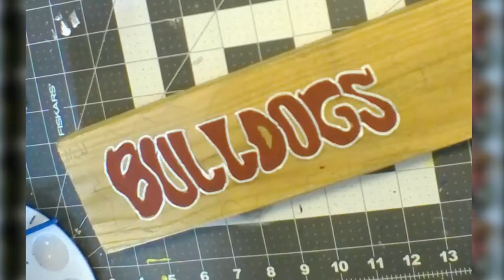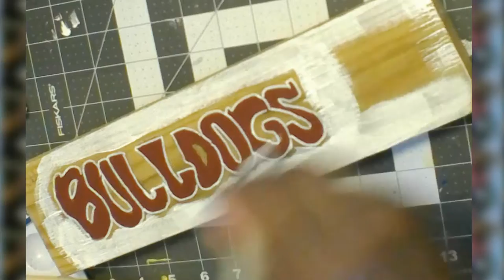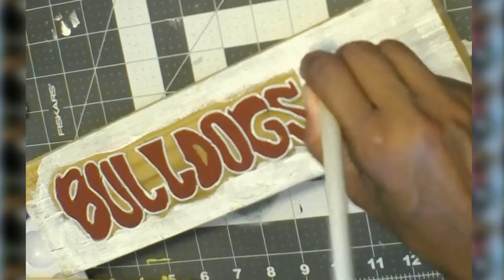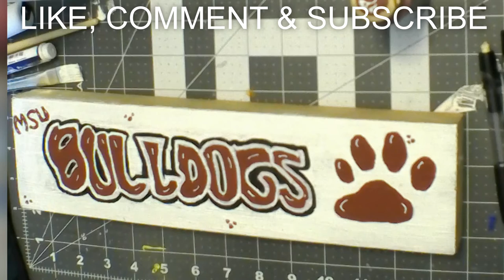Custom Painted Wood/ MSU Bulldogs logo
Acrylic paint on wood, Mississippi state bulldogs logo